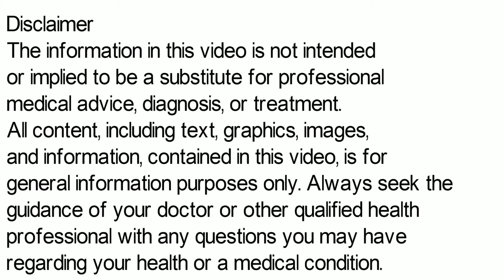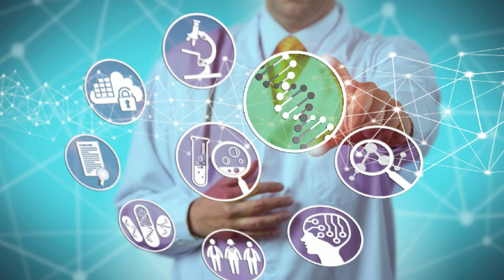Vitazyme Capsule | Vitazyme Capsule Ke Fayde in Hindi, Vitazyme Capsule When To Take Vitazyme Tablet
Vitazyme Capsule | vitazyme capsule ke fayde in hindi | vitazyme capsule when to take